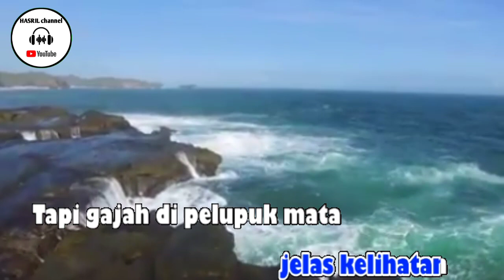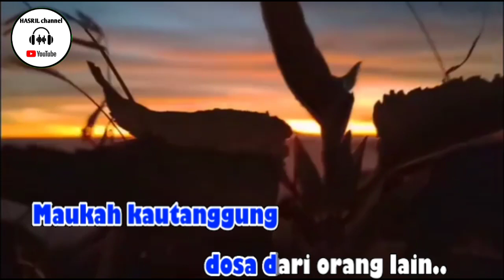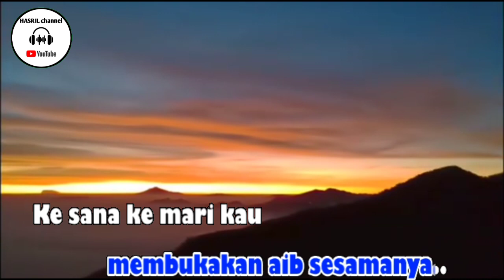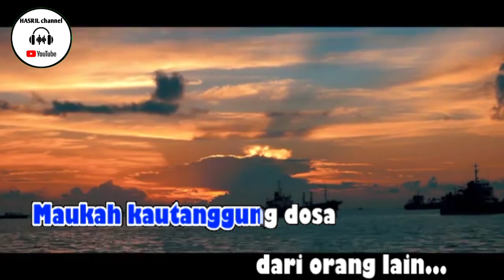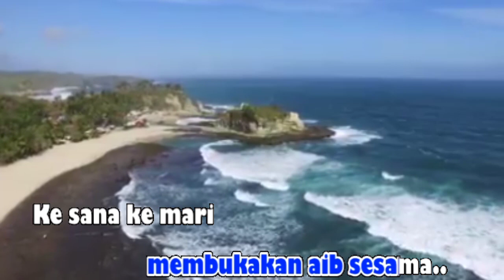karaoke ghiba versi cewek - cipt rhoma irama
Rekomendasi buat om/tante yang hobby suka karaokean !

Mic Bluetooth WS-858 / Smule Wireless Karaoke Portable / WARNA RANDOM

SPEAKER BLUETOOTH WIRELESS KAROKE BASS SK 72 SK 73 PROMO

lagu karaoke ghiba versi cewek - cipt rhoma irama dengan kualitas AUDIO HD!
lirik lagu !
Mengapa kau suka membukakan aib sesama
Ke sana ke mari kau cerita keburukannya
Semut yang di seberang lautan jelas kelihatan
Tapi gajah di pelupuk mata tiada kelihatan
Oh keterlaluan
Janganlah kau sibuk mencari kelemahan orang
Periksa dirimu masih adakah kekurangan
Oh keterlaluan
Pabila kau tahu ruginya menggunjing orang
Pasti kau tak mau untuk melakukan itu
Maukah kautanggung dosa dari orang lain
Sedangkan pahalamu kauberikan